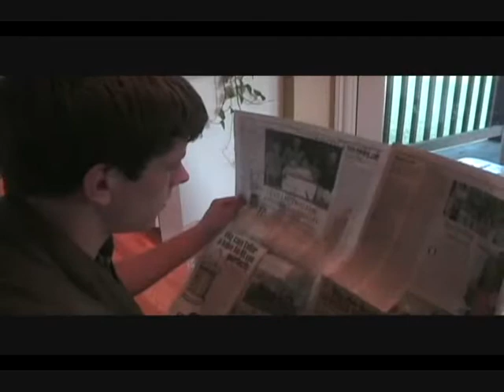harvest part 3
Made this almost feature length movie my senior year of high school. Shot with a standard def consumer price camcorder and edited on windows movie maker with a budget of 0 dollars. If you can get past the first half hour, the movie degenerates even further into a hilarious mash up of genres. Gotta give my friend Erich Kline props for his gutsy performance as the lead and his willingness to do anything.